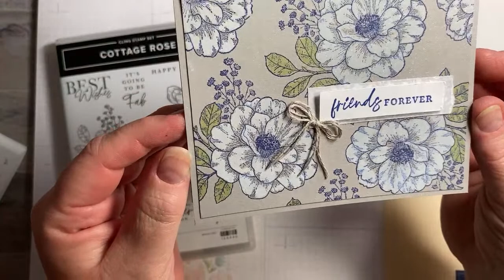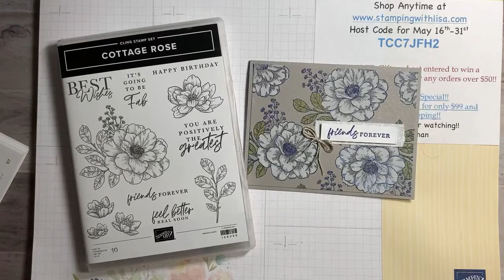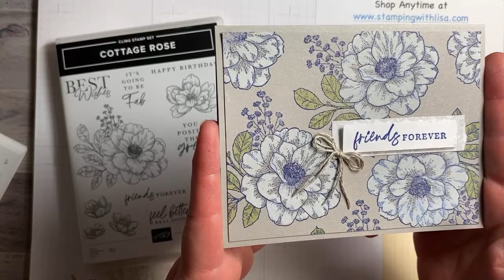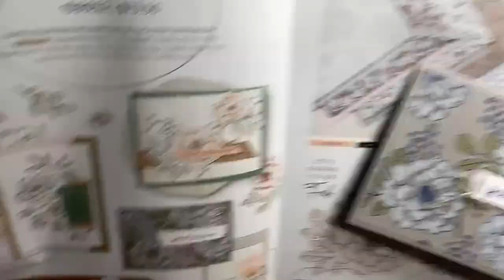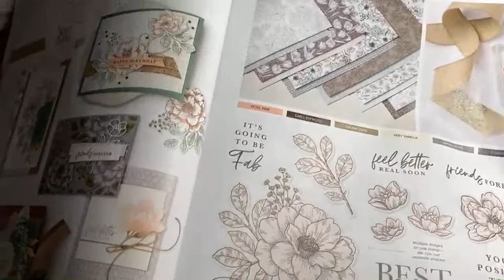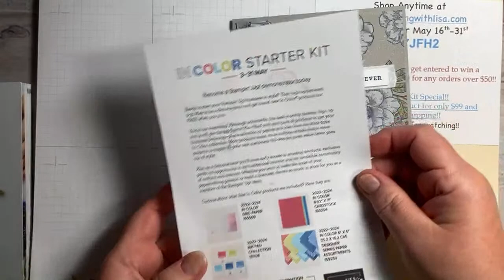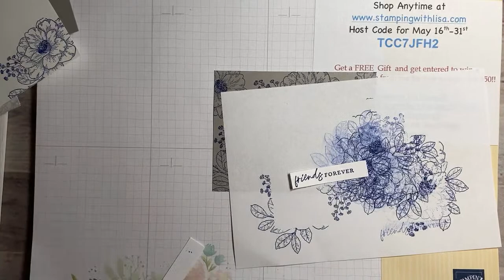Whitewash Technique with the Abigail Rose Suite !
In this video, I will show you how to create this gorgeous card using the whitewash technique. I used the Abigail Rose Suite including the Cottage Rose stamp set and the Abigail Rose DSP, both from Stampin UP.